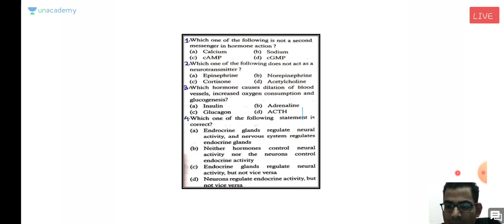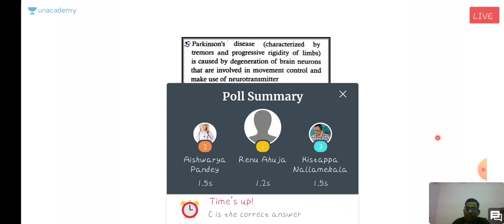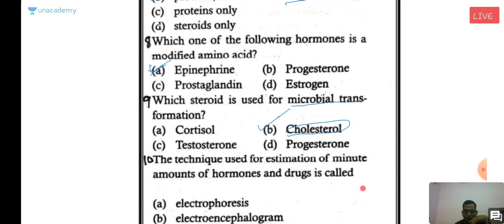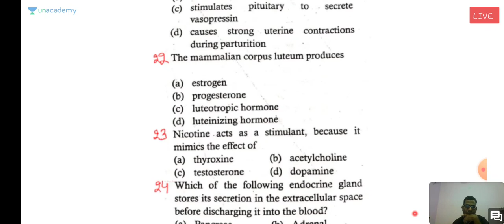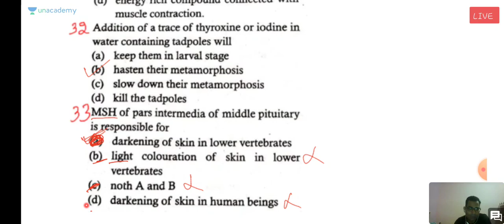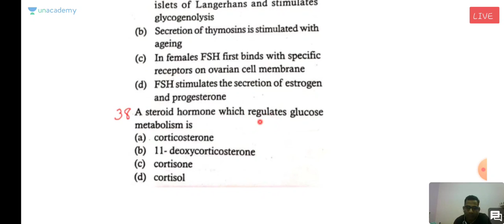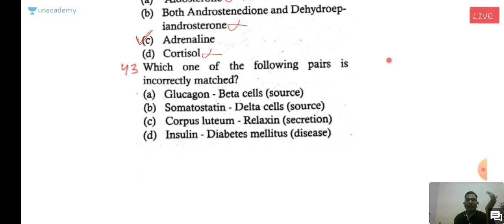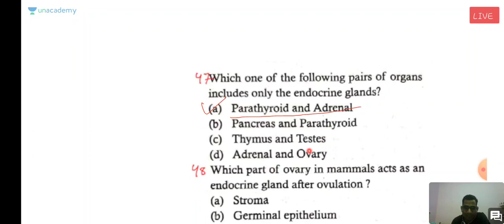Zoology -hormones question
Hormones important questions are being discussed